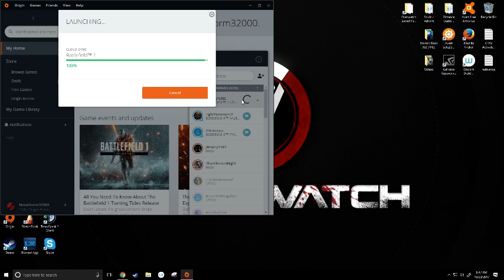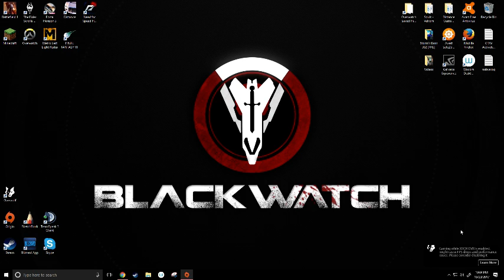BF1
GPU: GeForce GTX 1060 6GB
CPU: Intel(R) Core(TM) i5-6600K CPU @ 3.50GHz
Memory: 16 GB RAM (15.94 GB RAM usable)
Current resolution: 1920 x 1080, 60Hz
Operating system: Microsoft Windows 10 Pro